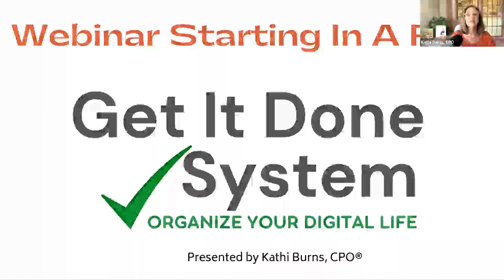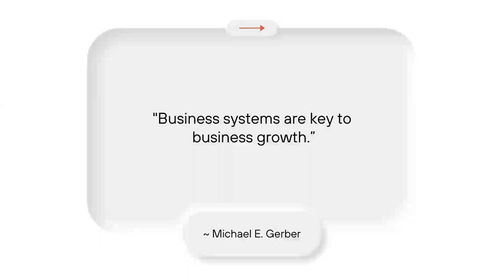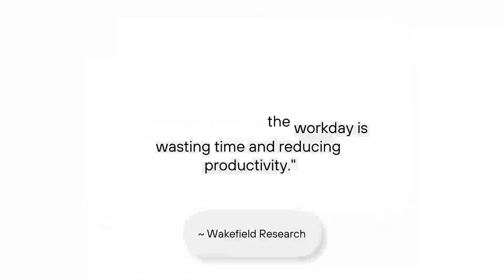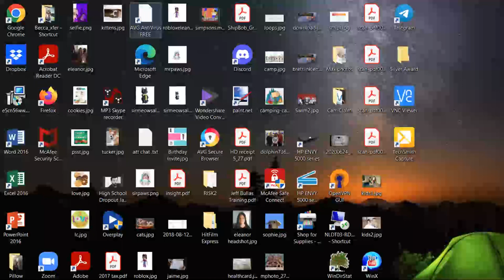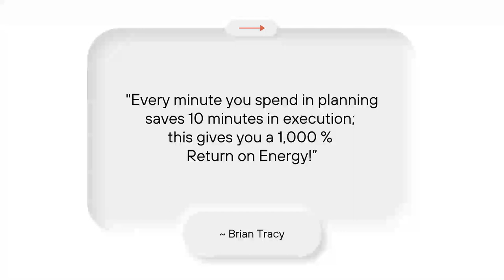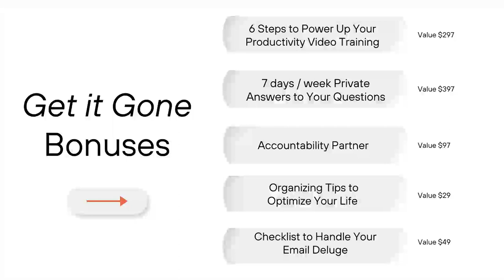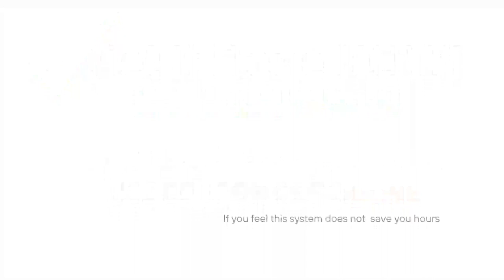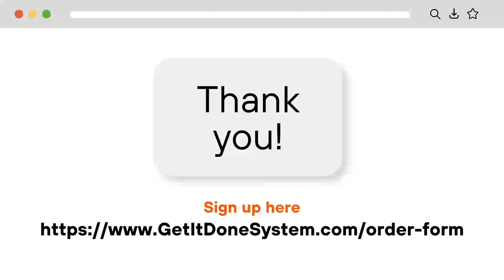Get It Gone System Webinar Replay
The  ‘Get it Done’ System

How to Eliminate Your Email Overwhelm, Organize Your Computer Files and Log Into Your Programs Quickly and Easily

👩‍🏫 Classes start on August 10th!

Kathi is the founder of Organized and Energized!, a professional organizing and image consultancy, her mission for almost two decades has been to end overwhelm, energize, and transform lives by creating systems people can embrace and stick to.

Kathi provides one-on-one consulting, has published two books, and created
numerous online training programs. She also conducts employee training programs, education and lunch and learns on a variety of organizing and productivity topics.

Kathi is a fantastic speaker that engages, educates, entertains, and motivates audiences. Her advice has been featured in multiple national media outlets including Oprah Magazine, Martha Stewart Living, Better Homes and Gardens, Entrepreneur Magazine, and more. Additionally, she is a frequently called upon guest expert for NBC, Fox, and CW6 News.

Recently, Kathi's focus has been on her podcast "ORGANIZED & ENERGIZED! The Podcast" and bringing actionable insights to entrepreneurs who want to enjoy more success and increase their freedom within their business by implementing tactics to eliminate the busyness that stunts their productivity.